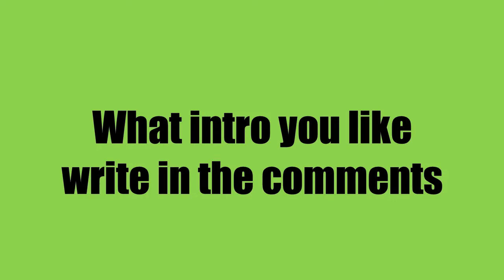What intro should i use?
And i'll use the intro for 2 months